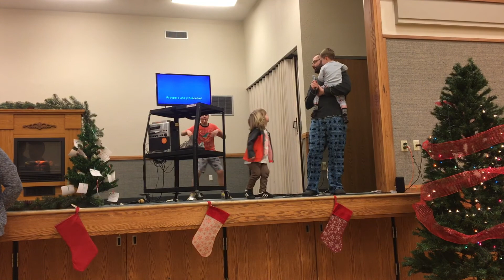Vlog 2 - Un latino entre canadienses + nieve !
Espero que les haya gustado mi segundo vlog!
Intentare subir vlogs lo mas seguido posible